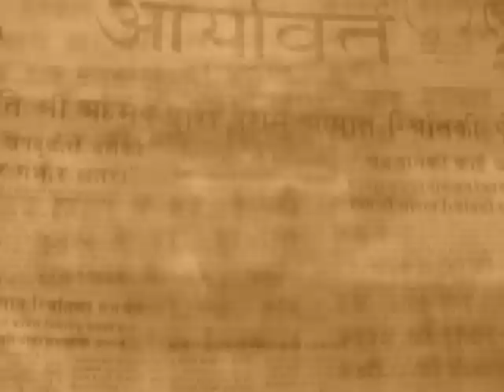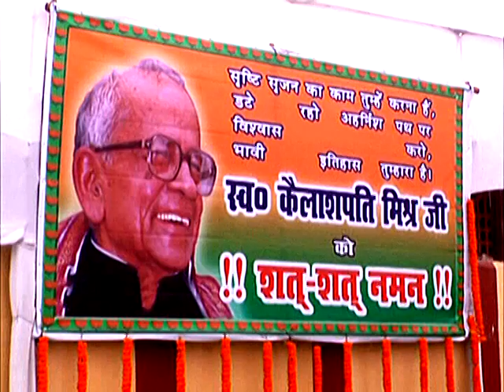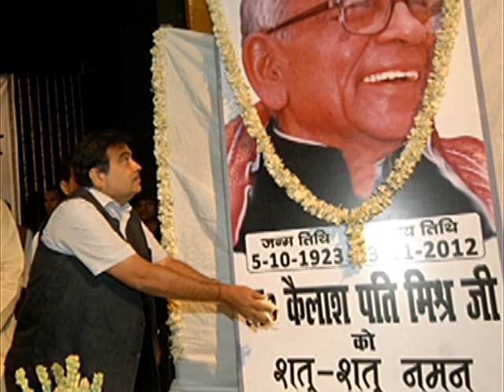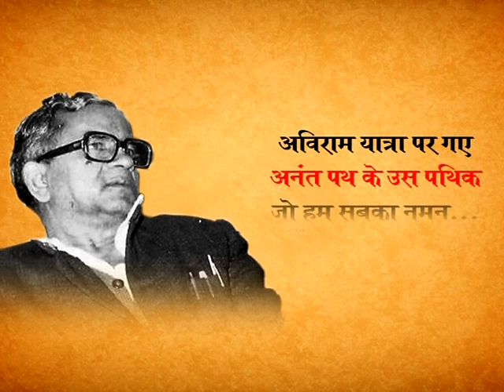BJP Kailashpati Mishra